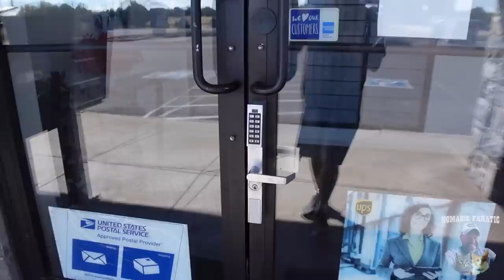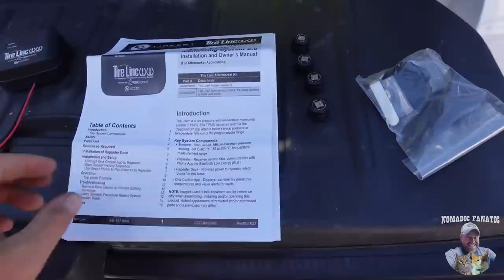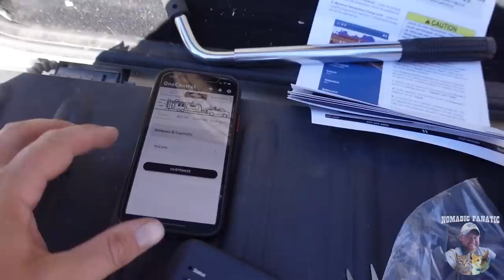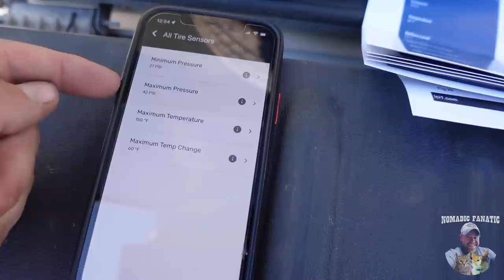Tires Back In Stock! New Bluetooth Smart Linc Installed & Mail in Arizona